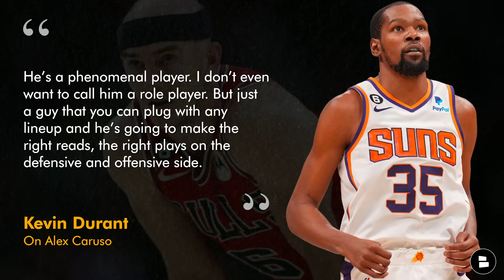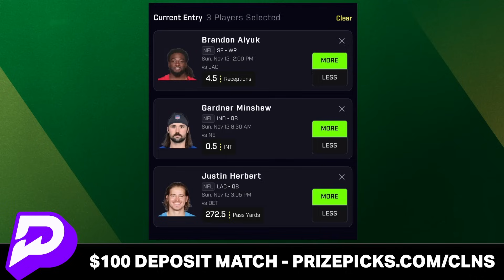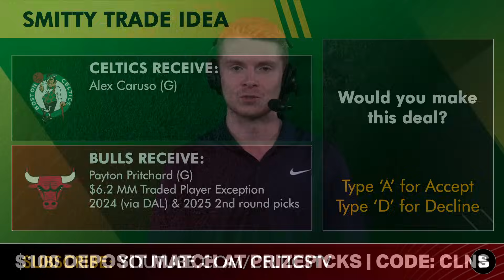Alex Caruso TRADE To Celtics? JUICY Boston Celtics Trade Rumors Ft. Payton Pritchard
Boston Celtics Trade Rumors: Could the Boston Celtics trade for Chicago Bulls G Alex Caruso? Celtics Today’s Tyler Smith and Patrick Siepman discuss the possibility many Celtics fans have clamored for on social media with the Celtics bench having a lackluster start to the 2023-24 NBA Season. Celtics rumors on potentially dealing Payton Pritchard even after Celtics Preisdent of Basketball Operations Brad Stevens came to terms with Pritchard on a 4-year, $30 MM contract extension. Caruso could give the already-elite defensive backcourt of Jrue Holiday and Derrick White another weapon for opposing guards. Celtics Today breaks down the potential trade that Stevens could make to push Boston over the hump in the hunt for the franchise’s 18th NBA Championship.

Smitty’s Boston Celtics Trade Idea:
Celtics Receive: Alex Caruso (G)
Bulls Receive: Payton Pritchard (G), $6.2 MM Trade Exception, 2 second-round picks

Cetics Fans! Would you accept this deal? Type ‘A’ for Accept, ‘D’ for Decline

Get involved with the Celtics Today family down in the comments section:
- Celtics Fans! If you want Boston to go on a win streak… LIKE THE VIDEO!
- Alex Caruso Trade: Should the Celtics pursue a Caruso trade? Type ‘Y’ for Yes, ‘N’ for No

Love the C's? LIKE THE VIDEO!

No need to follow ESPN on YouTube. Check out Chat Sports for full NBA coverage instead

Alex Caruso Defensive Stats:
Total Deflections: 33 (1st in NBA)
Charges Drawn: 3 (T-8th)
Steals per game: 1.6 (T-12th)
Blocks per game: 0.8

Kevin Durant On Alex Caruso:
“He’s a phenomenal player. I don’t even want to call him a role player. But just a guy that you can plug with any lineup and he’s going to make the right reads, the right plays on the defensive and offensive side.”

Love the Celtics? Share the video!

DeMar DeRozan On Alex Caruso:
“He's our Ray Lewis. He's the Deion Sanders. He's the Charles Woodson. He definitely is one of those great, vocalist, communicators and competitors when it comes to that end of the ball. He's a guy that without a doubt can win it for sure.”

Get more Boston Celtics rumors & news on the Chat Sports

Celtics fans! Make sure to hit that 🔔